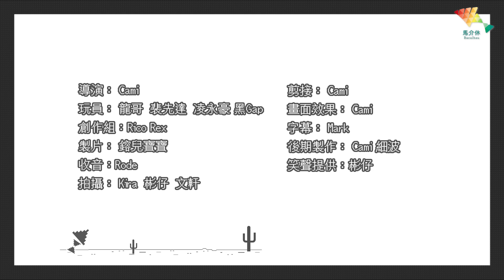【遊戲綜藝】媽媽開門兒子倍感驚嚇 打XX警覺性訓練丨歡樂馬介休丨Feat. 明小姐、桃小姐、橋小姐、濱小姐、高小姐、深小姐、波小姐、上小姐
切換視窗是一個終生受用的技能
大家要學起來喔！
明小姐、桃小姐、橋小姐、濱小姐、高小姐、深小姐、波小姐、上小姐
呢啲都要學起來喔！

馬介休節目表：
●特別內容